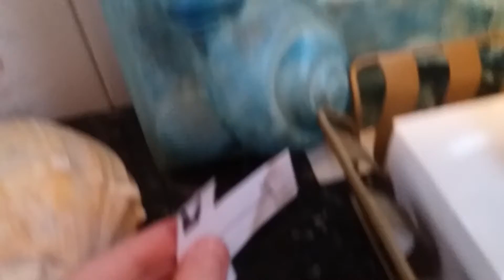Super Stick gets flushed away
Super Stick fails to do parkour and drowns in a whirlpool of dispatch